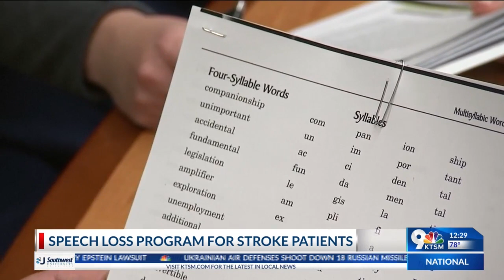A new program being introduced to for stroke patients.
A new speech loss program helps stroke patients learn to speak again.